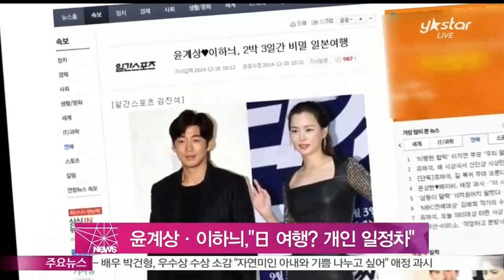Goo Hye Sun - AHn Jae Hyun là cặp đôi được yêu thích nhất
Đây là kết quả trong cuojc điều tra của Công ty hôn nhân tại Hàn Quốc để người dân bình chọn cặp đôi được yêu thịch nhất showbiz Hàn.